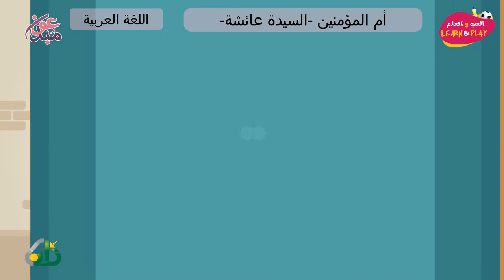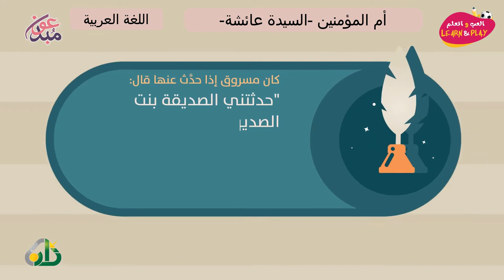أم المؤمنين السيدة عائشة